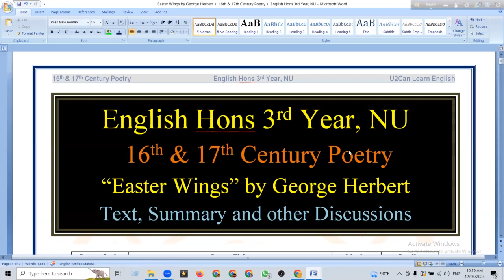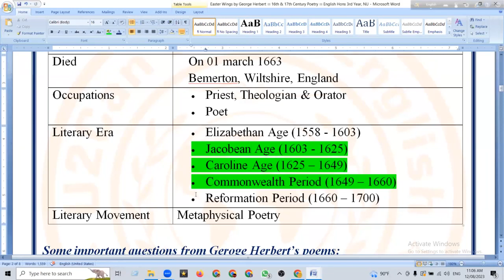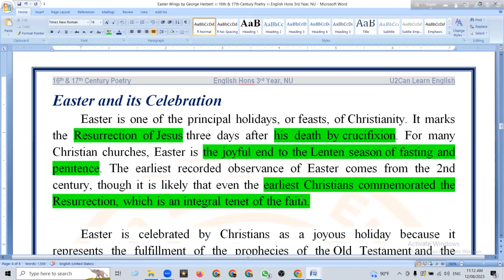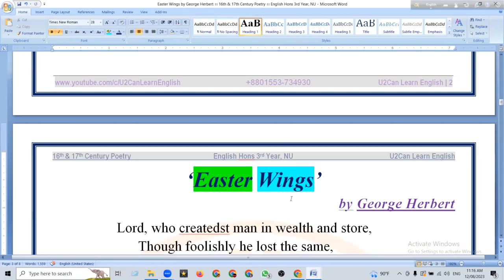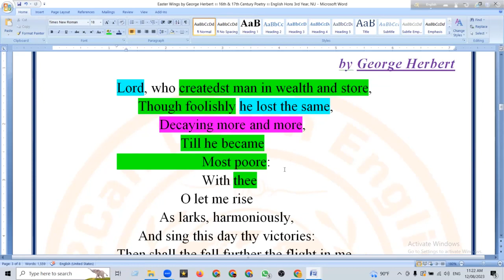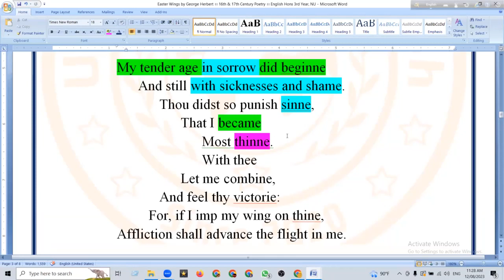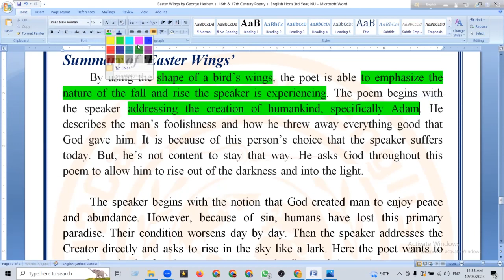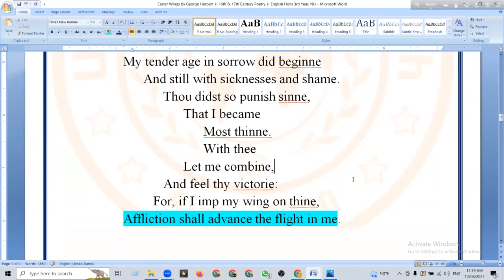Easter Wings by Herbert।। Text & Summary।। 16th & 17th Century Poetry।। English Hons 3rd Year, NU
👉👉U2Can Learn English এর এই Video Class- English Hons Third Year এর ২য় পত্র "16th and 17th Century Poetry" থেকে  Geroge Herbert এর Easter Wings Poem এর Text Reading সহ Text Analysis এবং Summary
 নিয়ে আলোচনা করা হয়েছে। আশা করি ভিডিও ক্লাসটি তোমাদের সকলের উপকারে লাগবে।👈👈.